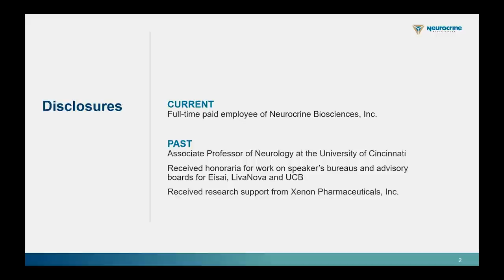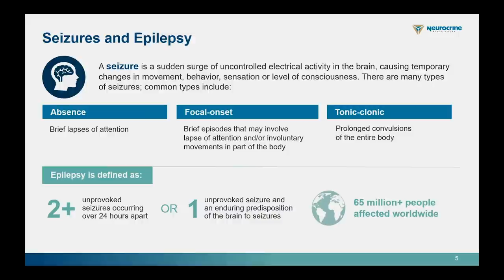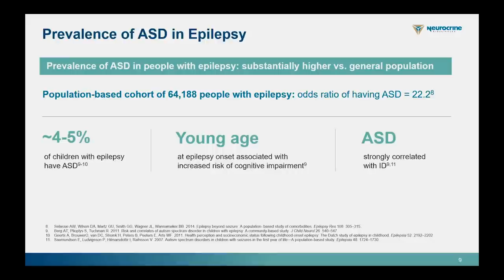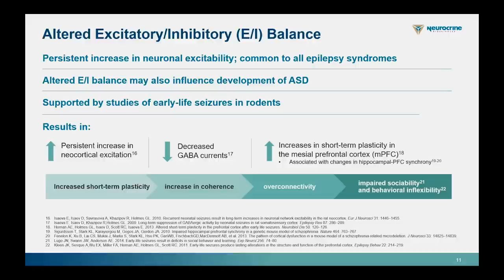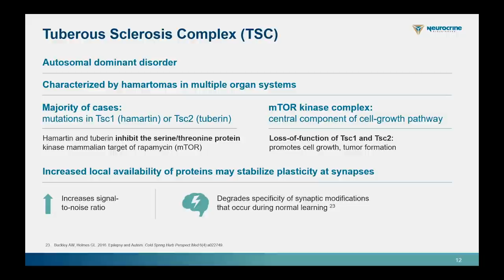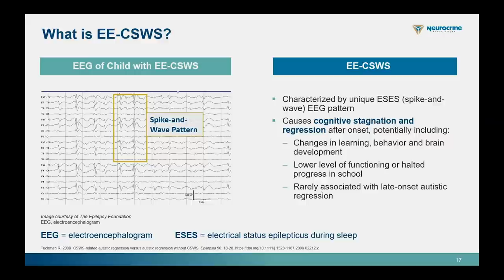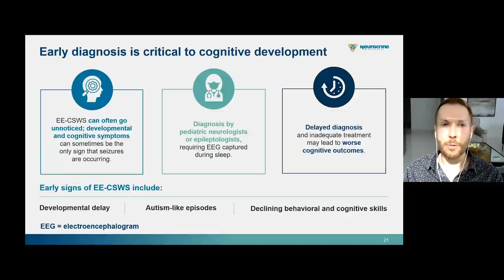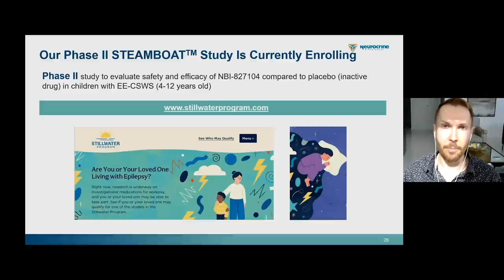Autism and Epilepsy with Brian Moseley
What is the prevalence of epilepsy in individuals with autism? Brian Moseley, MD explores the connection and influencing factors. [Show ID: 37660]